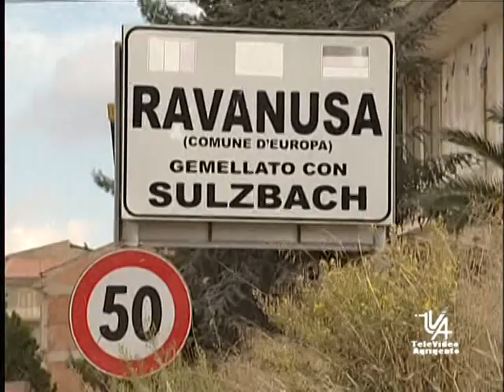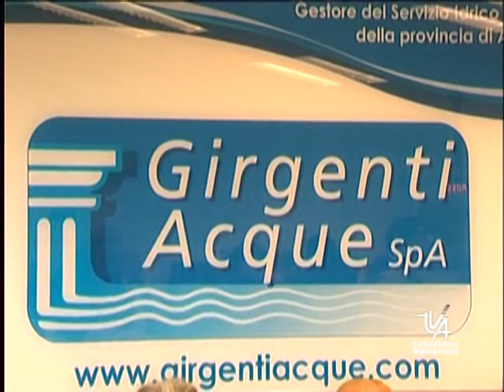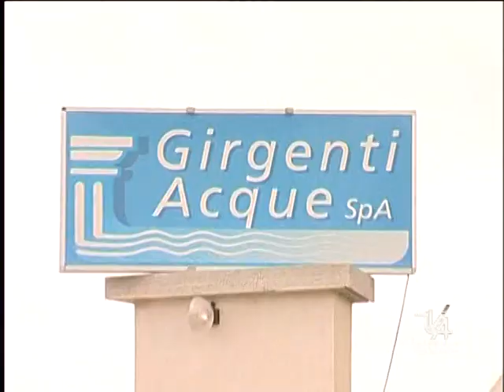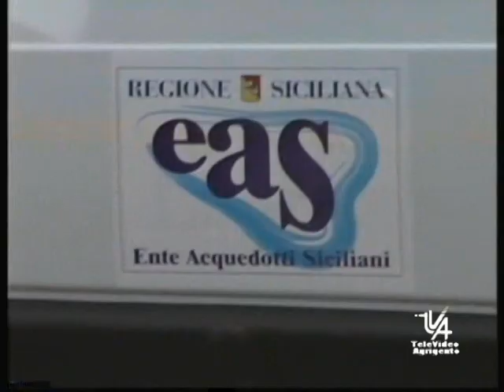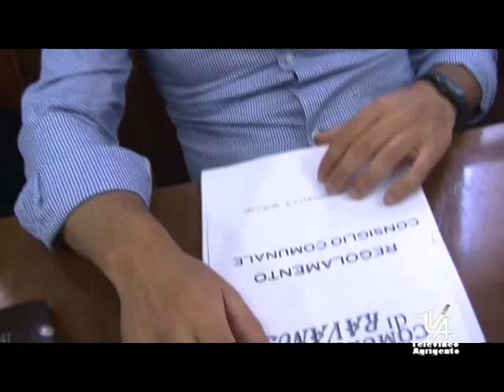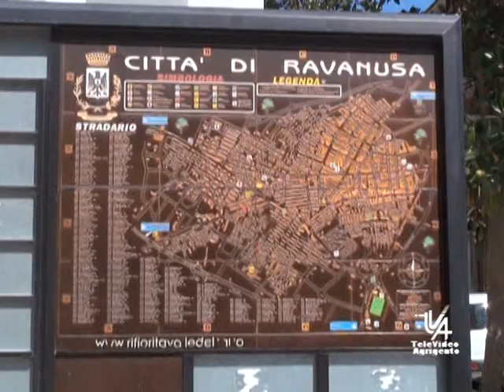SINDACO DI RAVANUSA CARMELO D'ANGELO 23 09 17